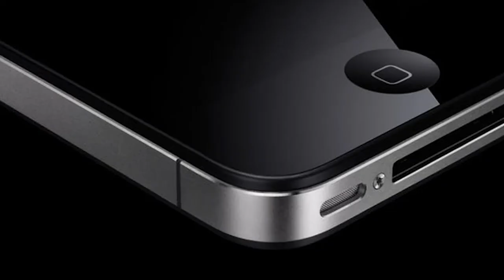Worst design mistakes by Apple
Well, everyone makes mistakes, today we look at some of the major design mistakes by Apple, throughout history.

00:00 Intro
00:09 Pippin
00:35 The hockey Puck Mouse
01:04 Magic mouse 2
01:42 iPod Shuffle Gen 3
02:12 iPhone 4's antenna
02:41 Pro stand
03:11 Outro